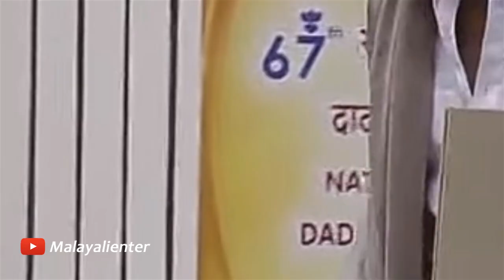എല്ലാരേയും ഞെട്ടിച്ച സംഭവങ്ങൾ ദേശീയ ചലച്ചിത്ര പുരസ്കാര ചടങ്ങിൽ ഉണ്ടായി! This video is interesting